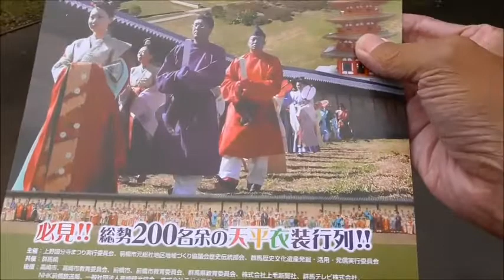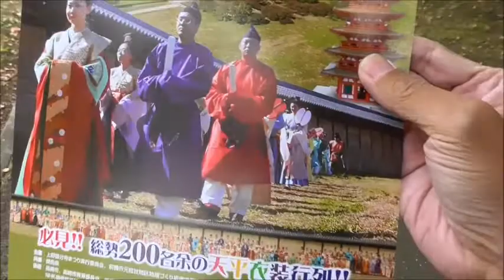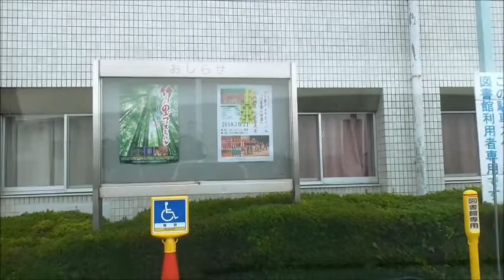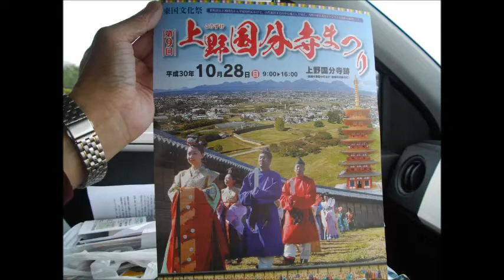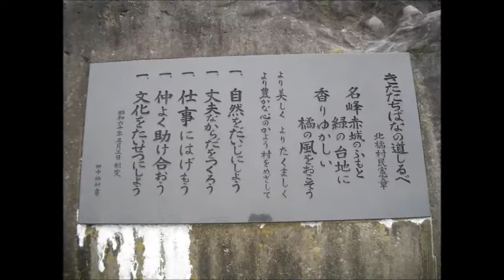上野国分寺まつりと竹の里フェスティバルの情報収集と下見ｗ